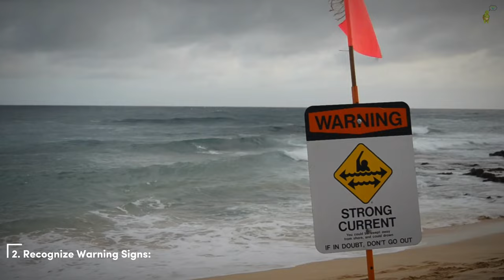How To Survive a Tsunami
Tsunamis, nature's formidable force, can strike without warning. Are you prepared? This video equips you with the essential knowledge to stay safe during a tsunami. Learn to recognize warning signs, seek immediate refuge, and follow crucial survival tips.

What If a Tsunami Hit Your City TOMORROW?

00:00 Introduction
00:57 Act Swiftly During An Earthquake
01:12 Recognize Warning Signs
01:31 Seek Refuge In Sturdy Structure
01:46 Hold On For Survival